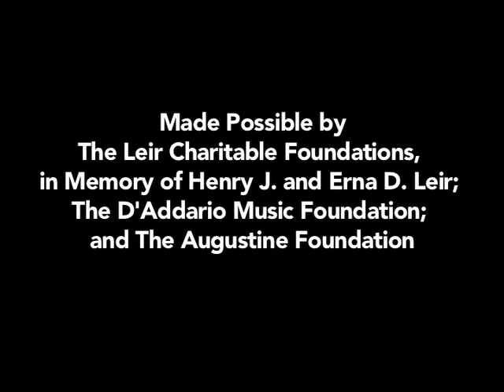High School Guitar Day at 92Y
Read more about this exciting all day event at the link above, or on the 92Y Blog:

And see School of Music Faculty Christopher North play an electric, modern version of the Beatles